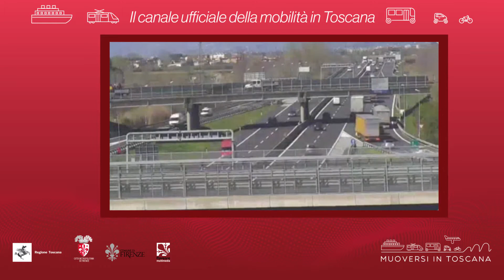Muoversi in Toscana - Edizione delle 12 del 13 agosto 2020